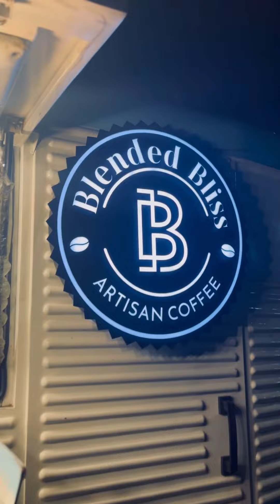Best Cold Coffee & Shakes in Jaipur | Blended Bliss 🧋🧋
Address: Enroute Rajmandir, Statue Circle, Panch Batti, Ashok Nagar, Jaipur